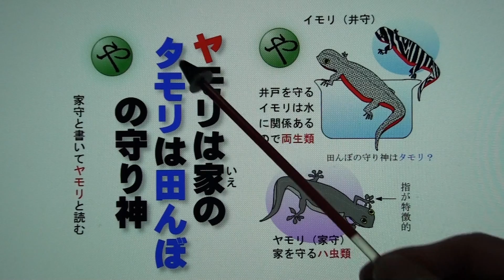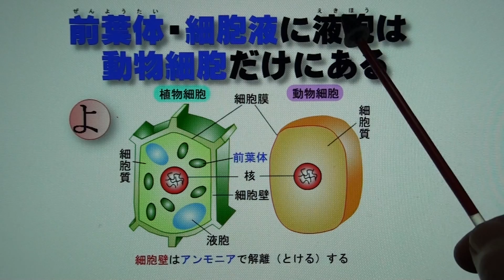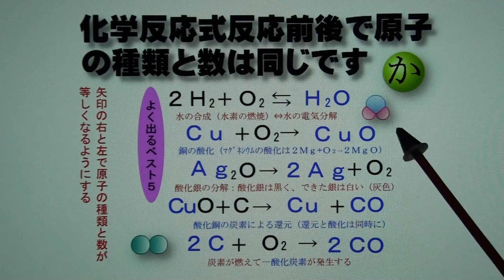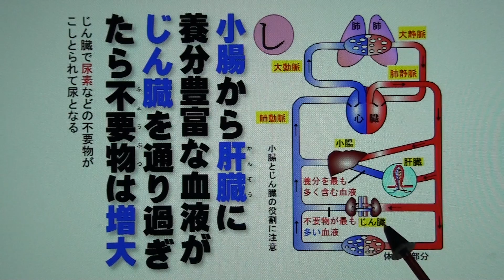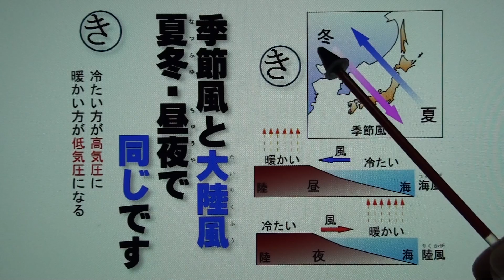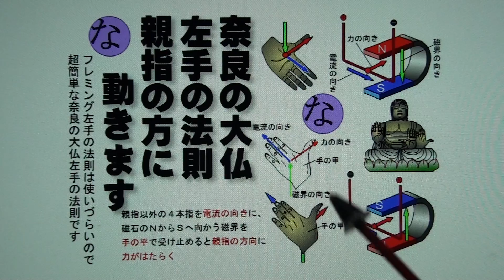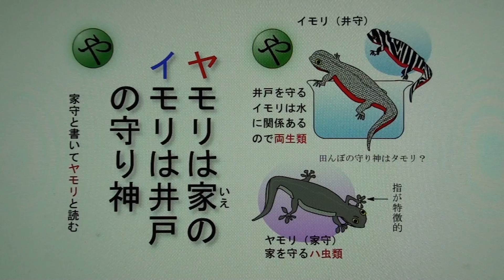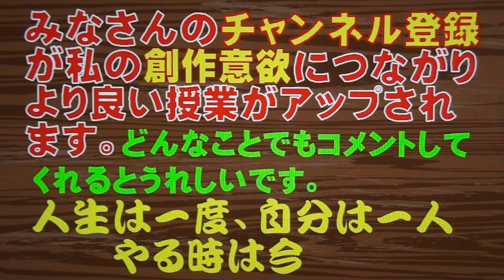理科るた間違い探し－中学２年や行＋－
小学生や中学生が大好きな間違い探しを、理科のカルタ「理科るた」に取り入れました。おもしろい間違いを見つけて笑いながら、重要点が覚えられます。